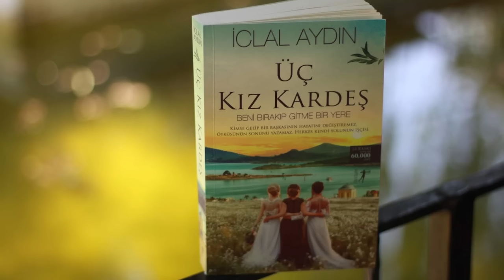Bu Kadarı Cidden Fazla! ÜÇ KIZ KARDEŞ Dizi Eleştirisi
Üç Kız Kardeş dizisi ile ilgili bir eleştiri videosu yapmazsam içim rahat etmeyecekti. Ama diziyi izlerken çok güldüm ama inanın sinirden. Sadece aklımızı hor görmekle kalmayan dizi sektörümüz, bir kez daha kadını hor gördü, kadın bu kez ordan oraya taşınan bir eşya oldu.